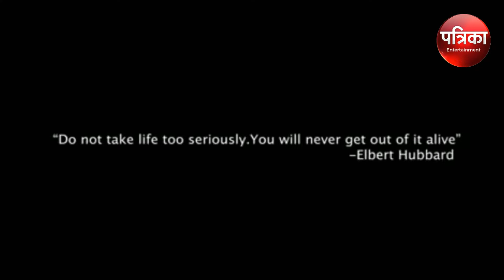varun dhawan| coolie no 1| वरुण धवन की लेटेस्ट वीडियो, बदल गई काया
बॉलीवुड एक्टर वरुण धवन (Varun dhawan) देश के उन सितारों में से एक हैं जिनके पास फिल्मों की लाइन लगी रहती हैं। हाल में उन्होंने अपनी आगामी फिल्म स्ट्रीट डांसर 3D की शूटिंग खत्म की है और अब उन्हें लेकर एक और बड़ी खबर सामने आ रही है।